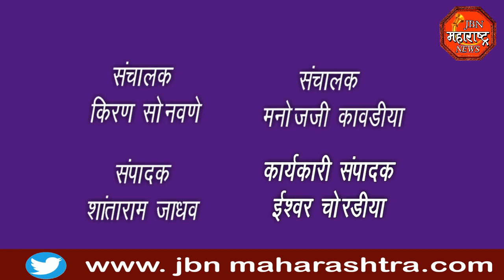jbn maharashtra news jalgaon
मुख्यमंत्री उद्धव ठाकरे यांच्या वाढदिवसा निमित्त जळगाव  पाळधी येथे रुक्षरोपण सप्ताह,राज्याूचे पाणी पुरवठ मंत्री तथा पालकमंत्री गुलाबराव पाटील यांच्या हस्ते वृक्ष लागवड करून करण्यात आली